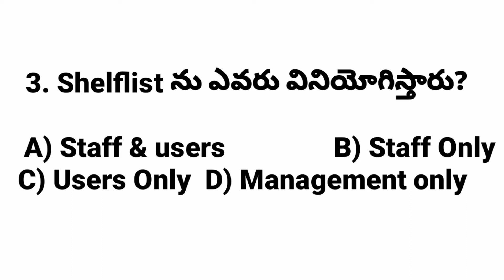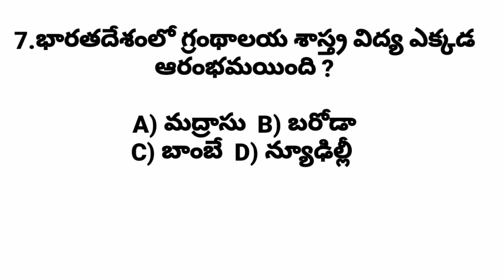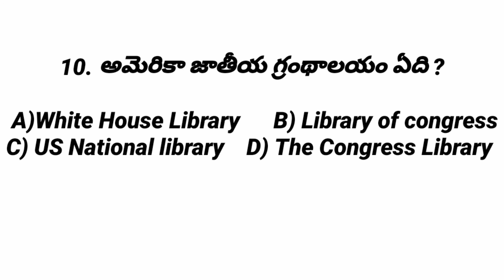Library science questions in telugu part 9, Mana Telugu Library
Source Granthalaya Sarvasam